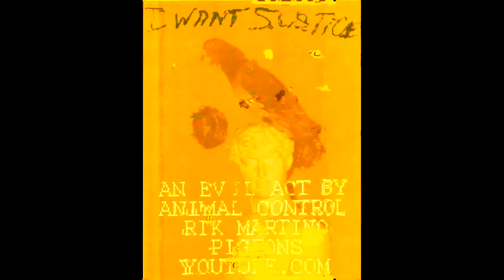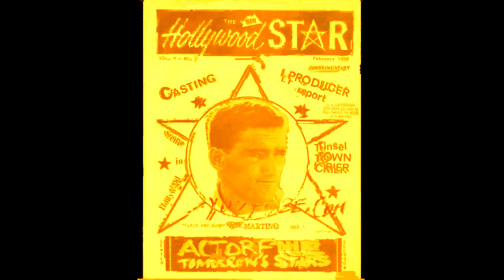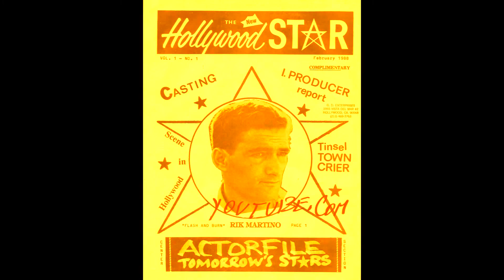RIK MARTINO THE BIRDMAN OF THE UNIVERSE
RIK MARTINO..THE CITY OF LOS ANGELES FAILED TO PROTECT AND SAVE MY PETS..THE CITY ATTORNEY WITH HIS TEAM OF LAWYERS ARE A FRAUD.DON'T LET THE CITY OF LOS ANGELES VIOLATE  YOUR RIGHTS BY KILL YOUR PETS WITHOUT YOUR PERMISSION.DON'T LET THE CITY OF LOS ANGELES VIOLATE YOUR RIGHTS BY DESTROYING YOUR PROPERTY WITHOU YOUR CONSENT...THE BILL OF RIGHTS/THE US CONSTITUTION & DUE PROCESS OF LAW WERE VIOLATED...ATTORNIES ARE VERY EXPERIENCED IN MANIPULETING " WORDS "...My worst experience with my lawsuit against  the city of Los Angeles...,not only the
city  of Los Angeles destroyed my property (my pets) and violated "DUE PROCESS"...violaleted the"US CONSTITUTION"
Now they are lying about.,the city of los angeles is lying,the animals shelter is lying,the court is lying,and at last the judge is lying...DETECTIVE RIK MARTINO 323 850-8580 PS:  MORE EDUCATED PEOPLE ARE  AND MORE THEY LIE...